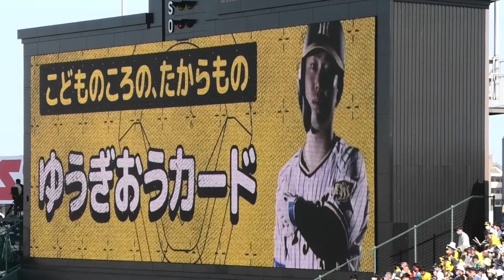糸原健斗 登場曲2022 （ひらがな） 奇数打席 変態紳士クラブ すきにやる ＠甲子園 20220503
2022年5月3日（火）　Ｔ０‐３Ｓ　阪神甲子園球場